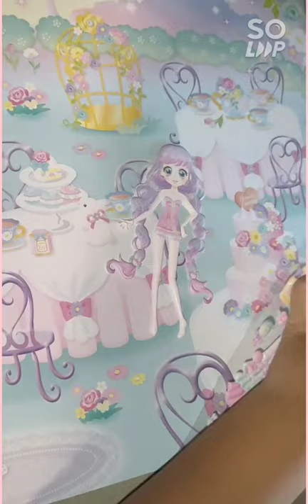Sticker Dress Up | Maria Ysabelle